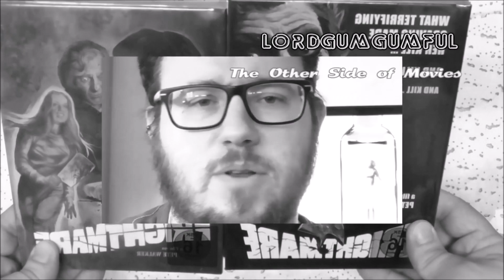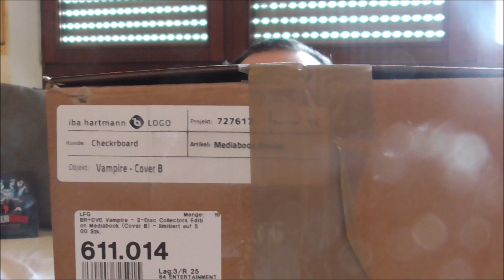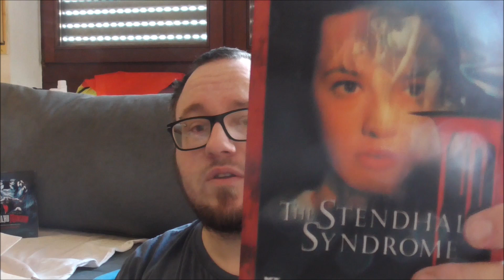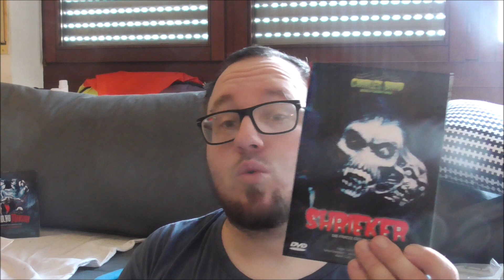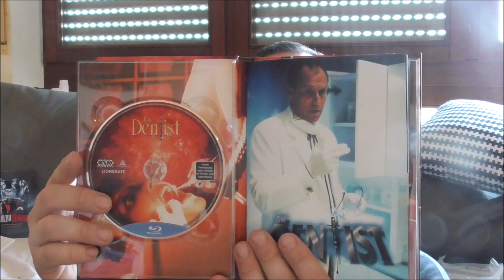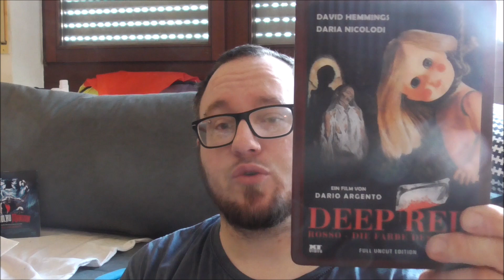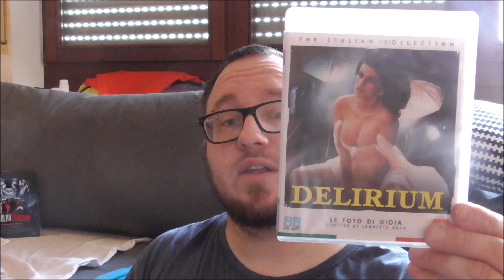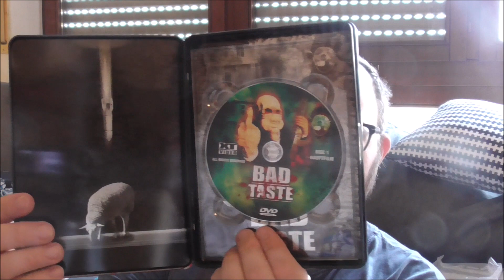Bescherung mit einem vergessenen Paket und kleinen Überraschungen I Unpacking D&T Mailorder